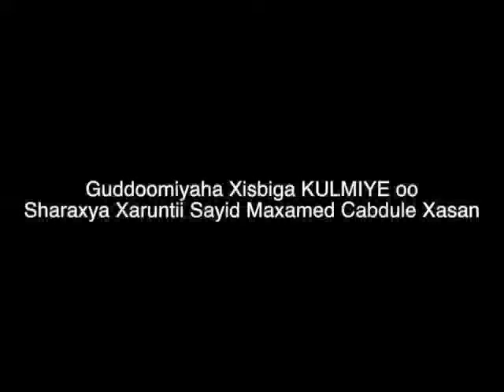MUSHARAX MUUSE BIIXI CABDI OO KU SUGAN TALEEX OO SHARAXAYA QALCADII SAYID MAXAMED CABDILE XASAN